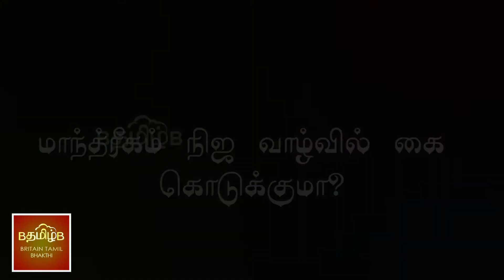மாந்த்ரீகம் நிஜ வாழ்வில் கை கொடுக்குமா?